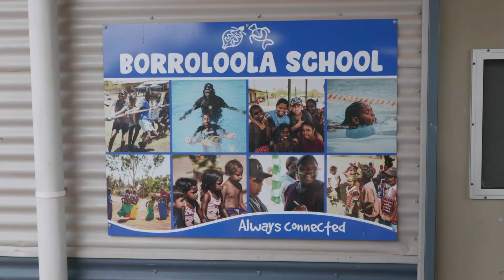Borroloola Careers Expo - Learning on Country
The Learning on Country Program has been running in Borroloola School since 2019. The LoC team went down to Borroloola for the first Careers Expo in November 2022 to catch a glimpse of the program and hear from the LoC Coordinator, School Principal and Rangers. The Expo brought together local organisations who promoted workplace training, job opportunities or career pathway options for the Borroloola senior students.